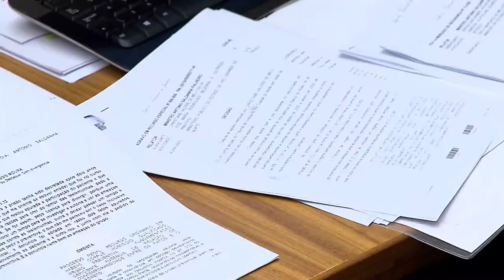Clique STJ - Multa DNIT (24/04/2018)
A Primeira Seção do Superior Tribunal de Justiça, por maioria dos votos, estabeleceu em recurso repetitivo o reconhecimento da competência do DNIT para aplicar multas de trânsito nas estradas e rodovias federais.